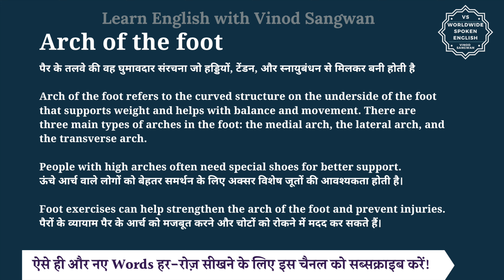Arch of the foot meaning in Hindi | Arch of the foot ka matlab kya hota hai | English to hindi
इस वीडियो में आप Arch of the foot का हिंदी में मतलब समझेंगे और साथ में Arch of the foot का pronunciation भी सीखेंगें यानि की आप Arch of the foot के अर्थ के साथ साथ ये भी सीखेंगें की Arch of the foot को कैसे बोले या Arch of the foot को बोलने का सही तरीका क्या है |

तो बस एक मिनट में सीखिए Arch of the foot को|
Let’s learn Hindi Meaning of Arch of the foot in detail.

Arch of the foot का हिंदी में अर्थ होता है
पैर के तलवे की वह घुमावदार संरचना जो हड्डियों, टेंडन, और स्नायुबंधन से मिलकर बनी होती है

Arch of the foot refers to the curved structure on the underside of the foot that supports weight and helps with balance and movement. There are three main types of arches in the foot: the medial arch, the lateral arch, and the transverse arch.

People with high arches often need special shoes for better support.
ऊंचे आर्च वाले लोगों को बेहतर समर्थन के लिए अक्सर विशेष जूतों की आवश्यकता होती है।

Foot exercises can help strengthen the arch of the foot and prevent injuries.
पैरों के व्यायाम पैर के आर्च को मजबूत करने और चोटों को रोकने में मदद कर सकते हैं।

Arch of the foot को इन उदाहरणों से और अच्छे से समझ सकते हैं